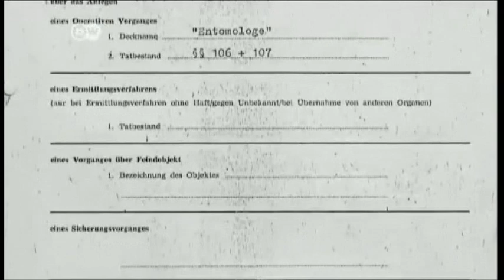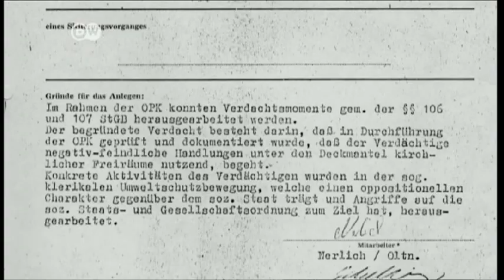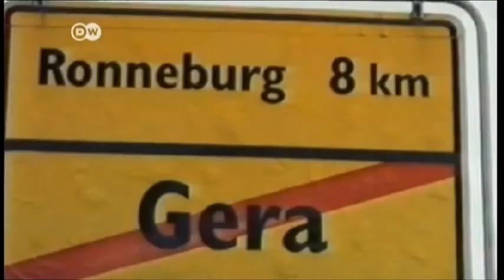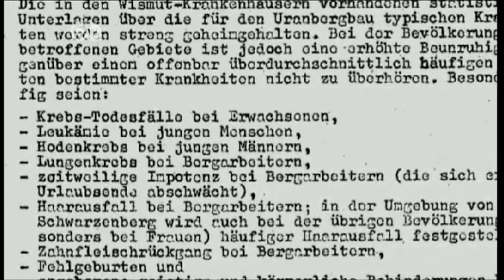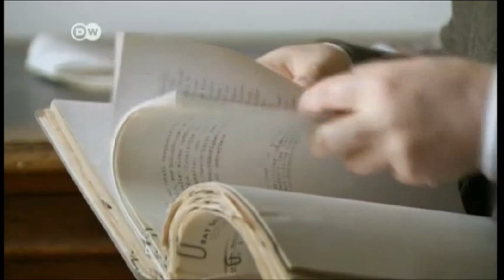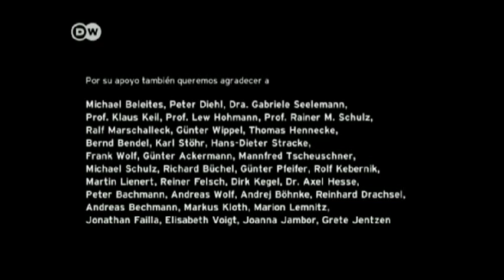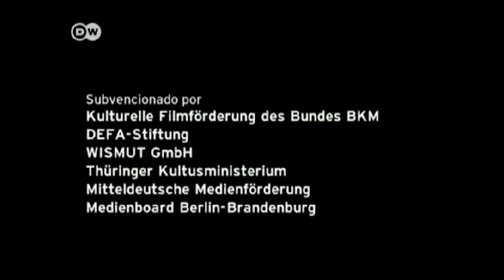La Mentira de la Energía Nuclear Limpia (parte 2)